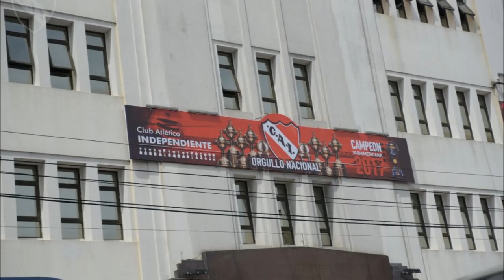Mi película, Gabriel Mendez, los sueños hecho realidad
este vídeo esta dedicado, en agradecimiento a ser posible los sueños que florecen del corazón y el alma. siempre se puede lograr todo. y aun en cada logros. gracias por apostar a las metas como el ave vuela en cada intento de un nuevo amanecer. Mariana de Saladillo.